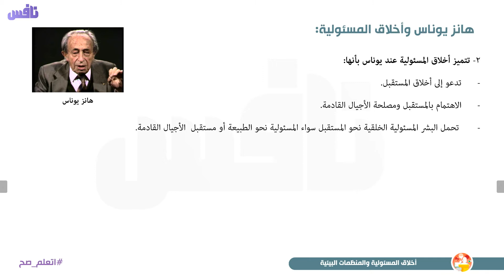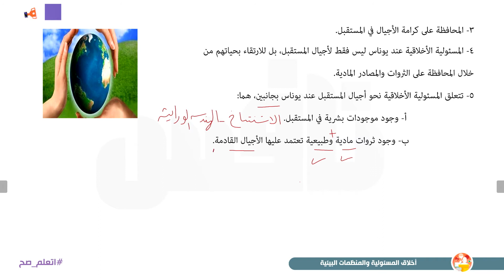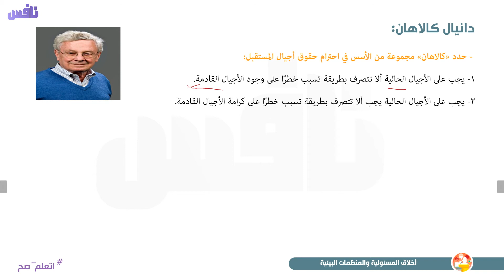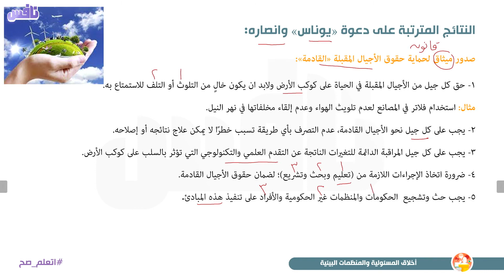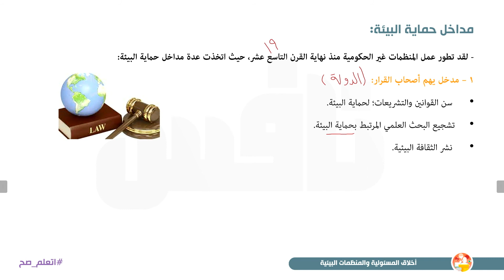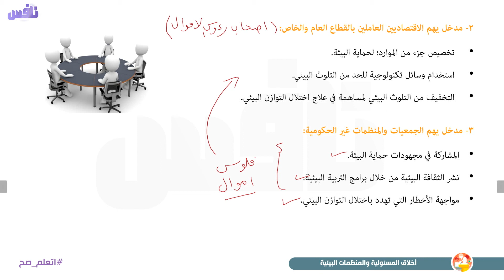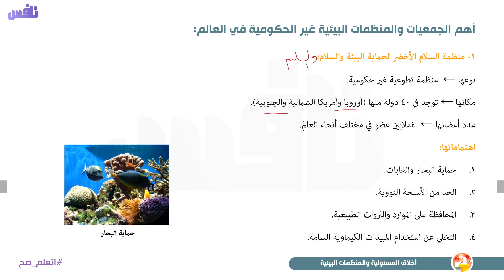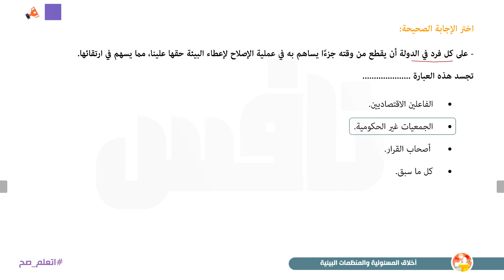أخلاق المسئولية والمنظمات البيئية - الفلسفة والمنطق الصف الثالث الثانوي 2021 - تطبيق نافس